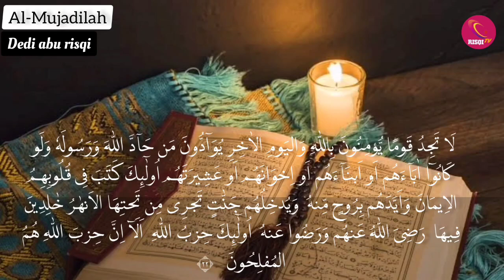Ayat ini merdu banget || Surah Al Mujadilah irama jiharkah || dedi abu risqi